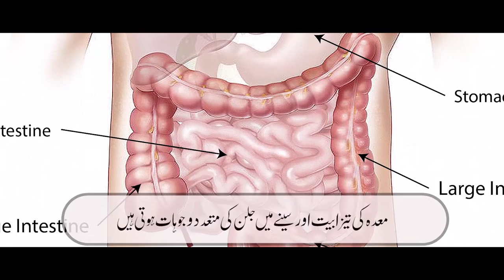Acidity ka Ilaj | Stomach Acidity home remedies | Gastritis Treatment | HeartBurn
I will tell you the Treatment of Gastritis. The acidity of the Stomach is a critical disease. We upload natural remedies on this Channel. Is video mein ap ko Acidity aur HeartBurn ka ilaj bataya jayega.